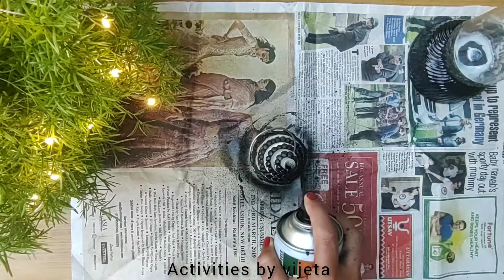DEEPAWALI Diyaa Craft Laltain Home Decoration Ideas|Easy DIY दिवाली decoration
Easy DIY लालटैन decoration for Diwali Special|Diwali decoration ideas|Diy lamp|DIY Craft

using materials---
1.empty glass jar
2.container cap
3.silicon mold
4.LED Light
5.black spray paint
6.wire
7.bowl
8.M seal
9.matellic sky blue
10.golden metallic colour